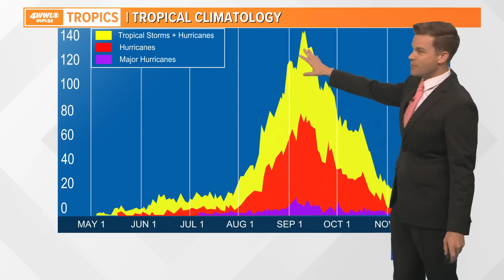Wednesday Tropical Update: Tropical Storm Alex could form in Gulf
Welcome to the first day of the 2022 Hurricane Season. This year marks the first time since 2014 that we did not have a preseason storm develop. However, we could  see some type of development before the end of this week. The NHC says a depression or storm will likely form by the end of the week near Florida. The system will move northeast and bring rain and gusty winds to south Florida by Friday and Saturday. A tough of low pressure over the Gulf means wind shear and dry air will keep the system weak and mainly a rain maker. It will be no threat to the Northern Gulf coast.

- Meteorologist Payton Malone

On Tuesday, May 24, NOAA released their outlook for the 2022 season. They predicted it will be the seventh above-average Atlantic season in a row with 14-21 named storms of which six to ten would become hurricanes. They predicted three to six of those hurricanes would become major, meaning Category 3 or higher on the Saffir-Simpson scale.